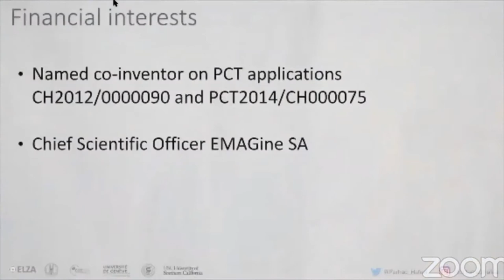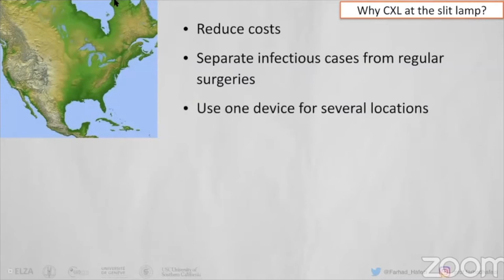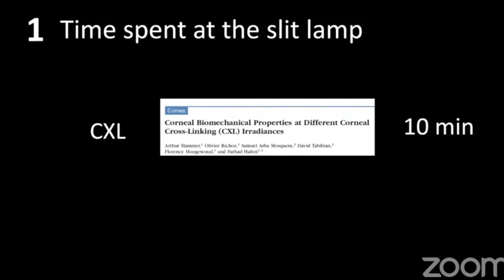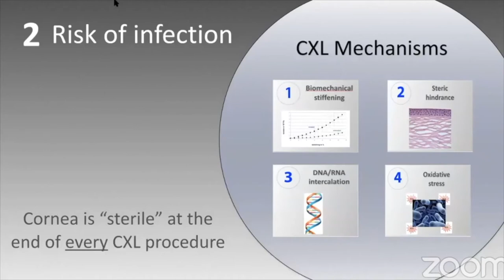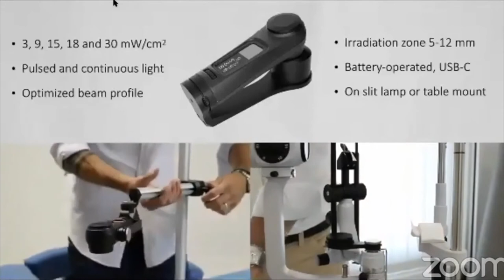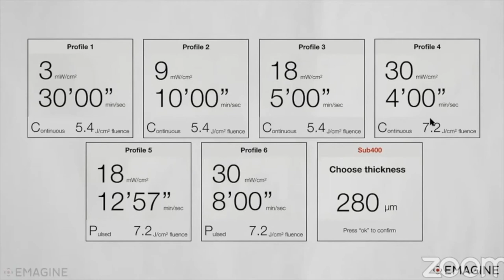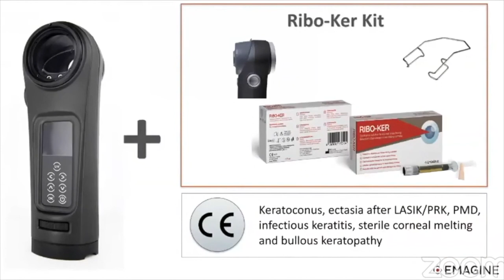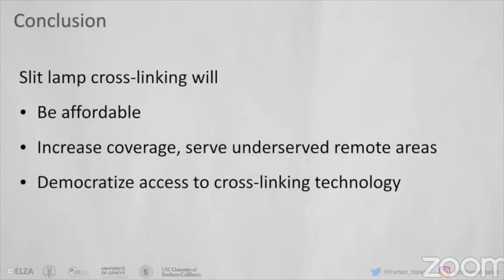Slit Lamp Cross-Linking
Slit Lamp Cross-Linking. The C-Eye device is CE marked for the following indications: keratoconus, ectasia after LASIK/PRK, pellucid marginal degeneration, infectious keratitis, sterile corneal melting, bullous keratopathy.